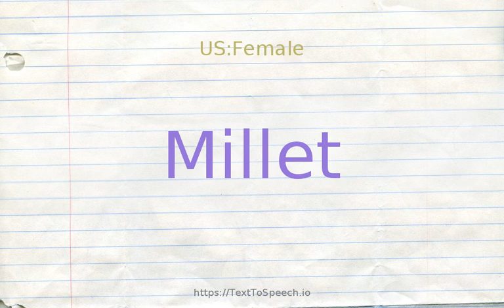How to pronounce millet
Millet definitions:
    (n): French painter of rural scenes (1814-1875)
    (n): any of various small-grained annual cereal and forage grasses of the genera Panicum, Echinochloa, Setaria, Sorghum, and Eleusine